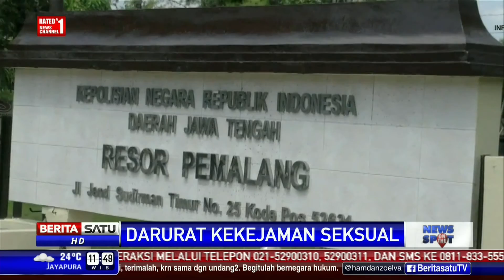Kepolisian Selidiki Pelecehan Seksual Guru Olahraga Terhadap 5 Muridnya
Kekejaman seksual di sejumlah daerah masih terus terjadi. Kepolisian Sektor Pauh Kota Padang Sumatera Barat terus menyelidiki dugaan kasus pelecehan seksual seorang guru olahraga terhadap lima siswanya.

Facebook.com/BeritaSatuTV
Youtube.com/BeritaSatu